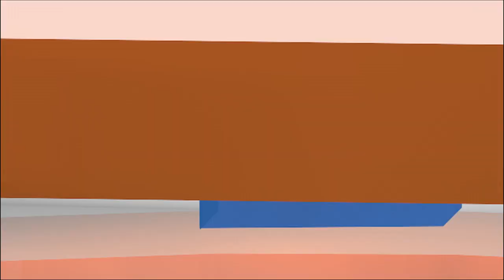Erotizadas por 50 sombras de Grey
Con ansias llegaron los fanáticos al estreno de 50 sombras de grey. La película tuvo tanto éxito en preventa que en su presentación de medianoche llenó siete de sus salas.